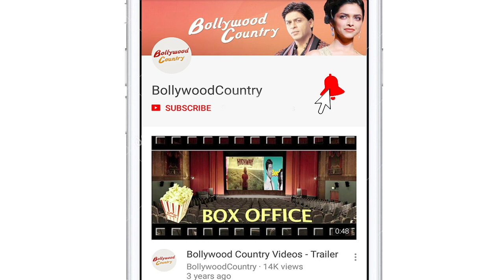Rakhi Sawant: If anything happens to the children of my country, I'll commit suicide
As India is battling the second wave of Covid-19 controversy queen Rakhi Sawant has urged parents to take care of their children in these testing times.